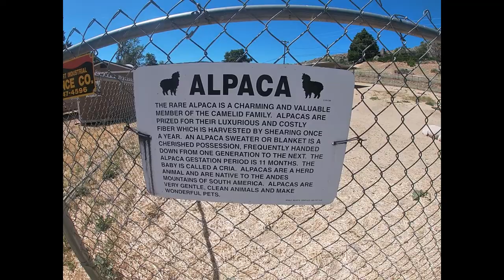Llama Llama Red Pajama The roll of the llama will be played by an alpaca since alpacas don't spit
Llamas and alpacas have been used by humans for transportation and fleece production for a few thousand years. Both species are primarily found in Peru and Bolivia and are part of the camel family, Camelidae. Alpacas and llamas are two of the four lamoid species—the other two species, vicuña and guanaco, are their wild cousins. Interestingly, all four species are able to interbreed and create fertile offspring. While often conflated, alpacas and llamas differ in key ways. The most-distinguishing physical differences between alpacas and llamas are their size, their hair, and their face shapes. Also, they differ in disposition, which affects the way humans have used them over the years.

Humans usually use llamas as pack animals, since they can carry a generous amount of weight. The average llama can carry a load of 45 to 60 kg (99 to 132 pounds) for up to 30 km (18.6 miles) each day. Yet llamas get a bad reputation, since, when overloaded or maltreated, they react by spitting, kicking, lying down, or refusing to move. Usually, however, they are gentle creatures. Alpacas, on the other hand, are a bit more timid and like to stay with their herd. Llamas can be used as guard animals for livestock like alpacas and sheep.